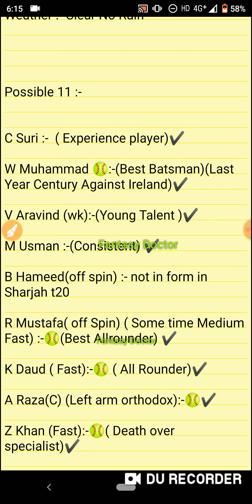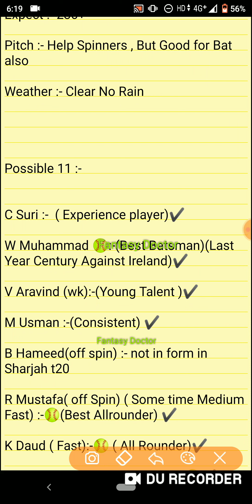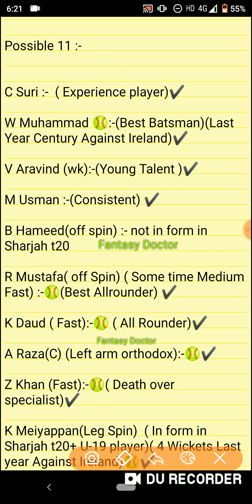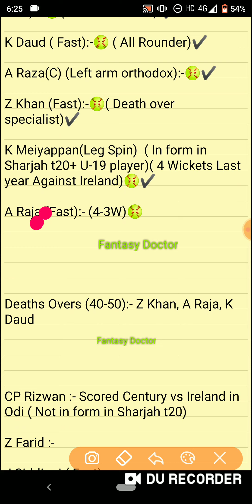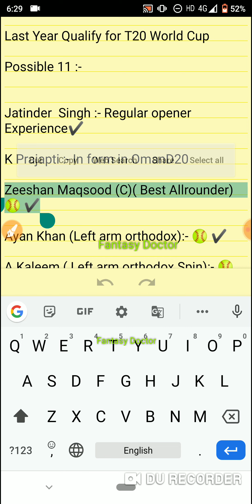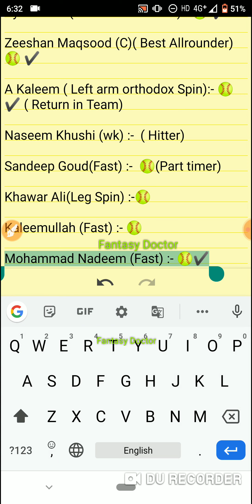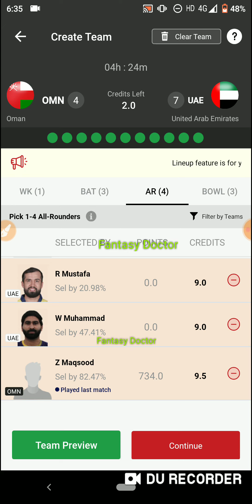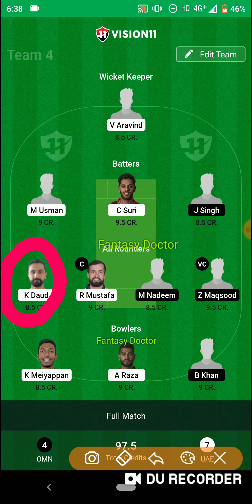OMN vs UAE ! Omn vs Uae Prediction ! OMN vs UAE Dream ! ISL vs LAH ! EN-U19 vs IN-U19 ! PES vs MUL